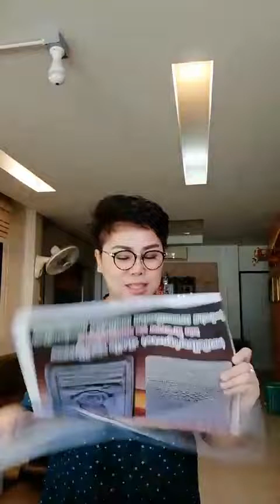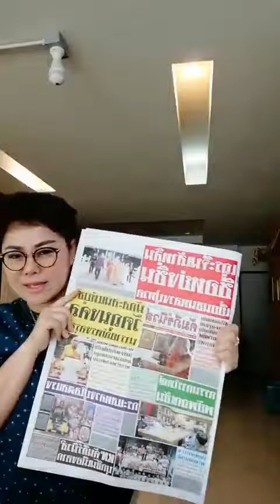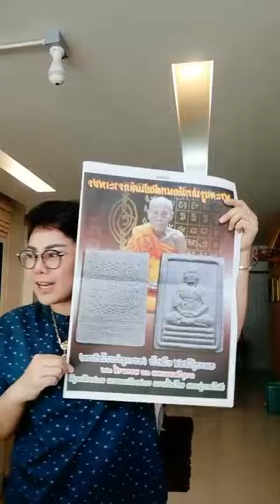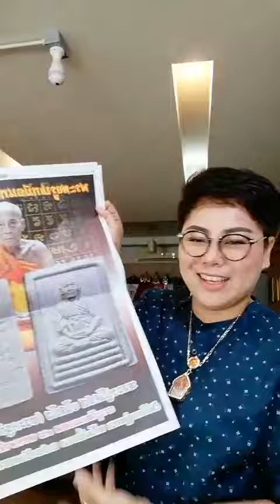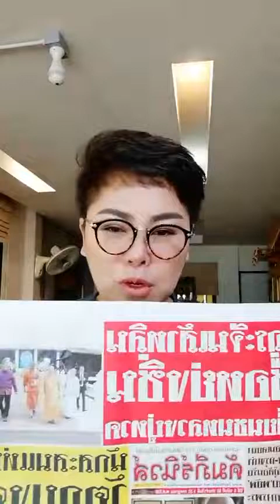เซียนสาว แดง เอกคัมภีร์ ฟันธงเหรียญปาดตาลหลวงพ่อพัฒน์มาแรงนิยม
เจ้าของศูนย์พระใหม่ เซียนสาว แดง เอกคัมภีร์ ฟันธงเหรียญปาดตาลหลวงพ่อพัฒน์มาแรงนิยม